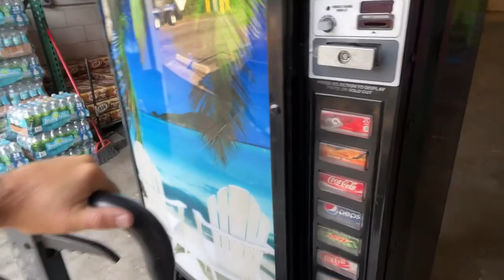How to load a vending machine by yourself